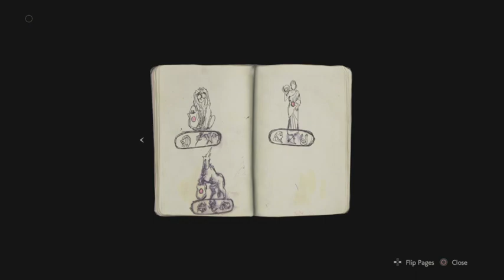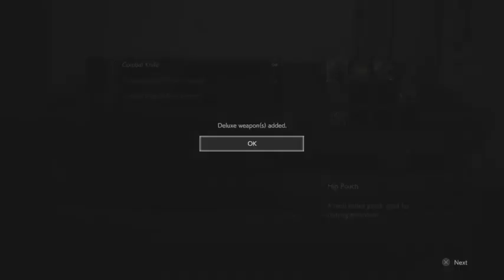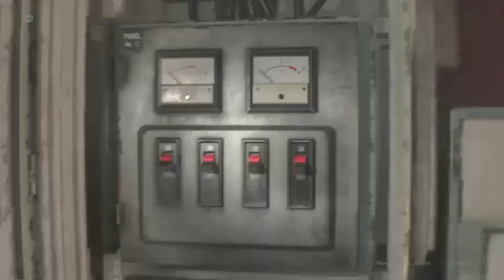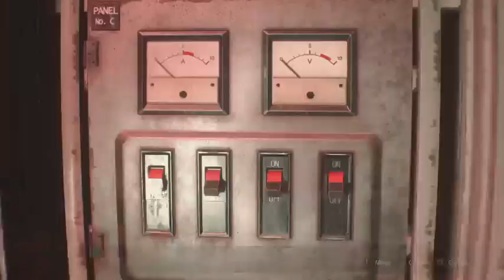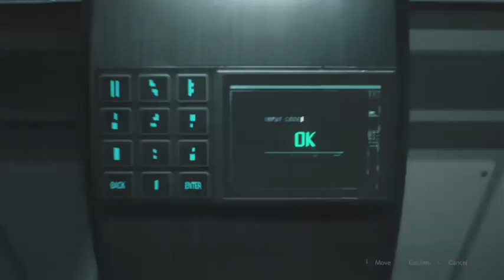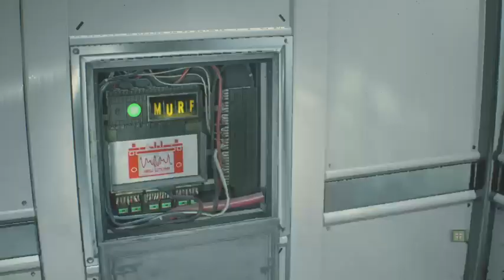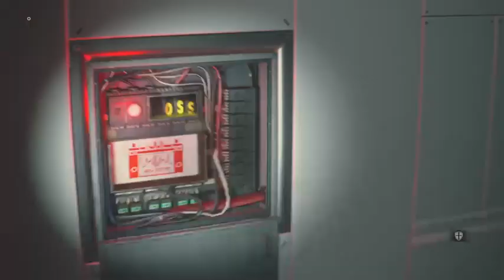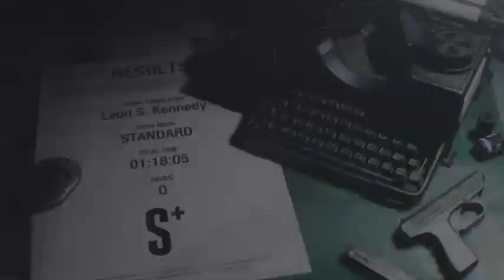Resident Evil 2 | Leon A Full Playthrough